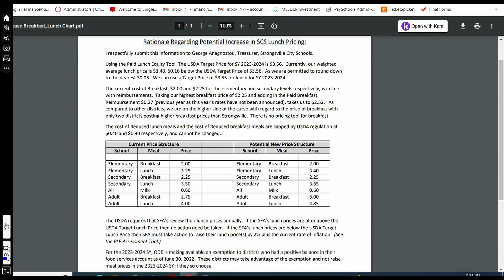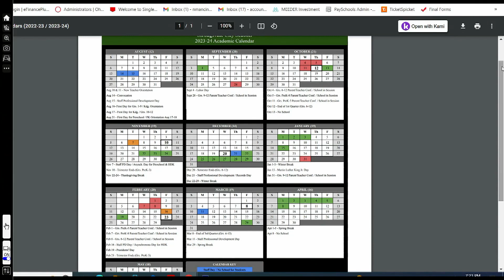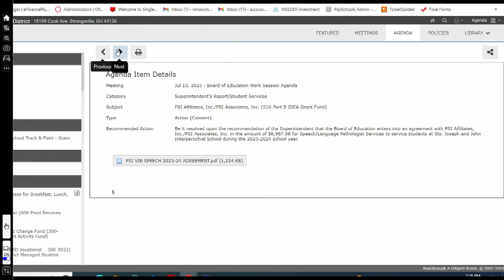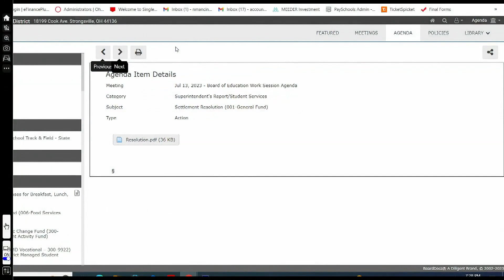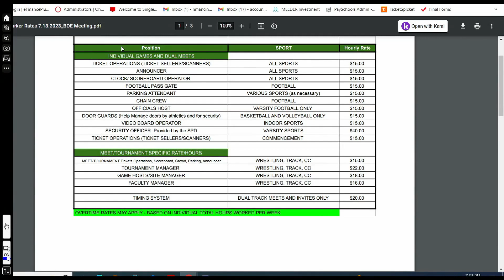Strongsville City Schools July 13, 2023 BOE Meeting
The Strongsville City Schools Board of Education held its July 13, 2023 regular meeting at the administrative offices.